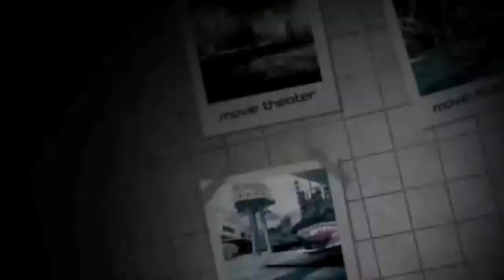DANGANRONPA 2 GOODBYE DESPAIR - Official Trailer - PSV